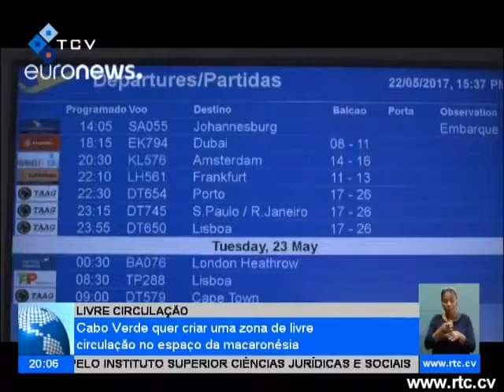Cabo Verde quer criar uma zona de livre circulação no espaço da macaronésia